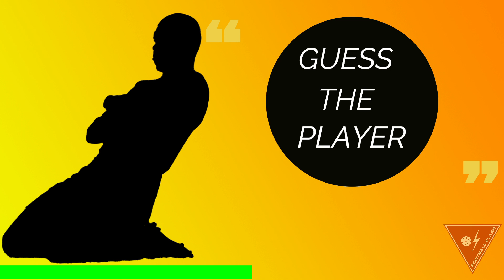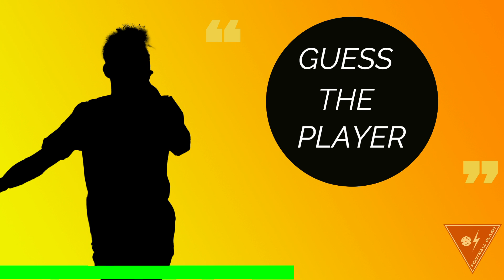Football Quiz - Guess the Player by Goal Celebration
Guess the Player by Goal Celebration | Football Quiz